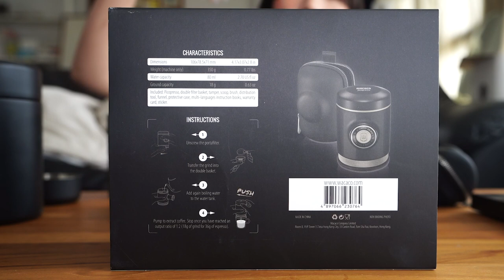รีวิว Wacaco Piccopresso - Espresso Machine ตัวจบที่อยากแนะนำ | about COFFEE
คลิป Review กลับมาแล้ว
วันนี้เราจะมารีวิวเครื่องสกัดกาแฟ Espresso อีกเครื่อง
ที่ช่วงนี้ใช้บ่อยสุด ๆ เรียกได้ว่าใช้เกือบทุกวันก็ว่าได้ฮะ

นั่นก็คือเครื่อง Piccopresso จาก แบรนด์  Wacaco นั่นเอง
เป็นเครื่องสกัดช็อตกาแฟ Espresso ที่จิ๋วกระทัดรัด
แล้วก็พกพาไปที่ไหนก็ได้จริง ๆ ฮะ
ใครอยากรู้ว่าเป็นยังไง ใช้งานแบบไหน กดดูกันได้เลยนะ
รับรองว่าคุณจะได้ Perfect Shot จากเจ้าเครื่องทำ Espresso ตัวนี้แน่นอน

ขอบอกว่าสำหรับเรา ตัวนี้ถือว่าคุ้มค่าในราคา 4,590.- บาทมาก ๆ นะ
ใครสนใจก็กดได้เลยฮะ

นี่พยายามปั่นสุดๆๆๆๆ ใครอยากได้แบบลดแลกแจกแถมมม
โปรโมชัน 11.11 รีบกดนะ แงงง
เราไม่รู้ว่าตาม Platform ราคาเท่าไหร่กันแล้ว

กดที่ลิงก์ที่เราทิ้งไว้ให้ได้เลยฮะ
เราจะได้ค่าขนมจากการกดที่ลิงก์เราด้วยนะฮะ  หากไม่ดูเป็นการรบกวน รบกวนกดที่ลิงก์เลยนะคะ

ราคาหน้าเว็บ 4,590.-

ที่บดกาแฟมือหมุน - Exgrind
ราคาหน้าเว็บ 4,190.-

ราคาหน้าเว็บ 1,290.-

ที่เก็บกาแฟ จากแบรนด์ miir
ราคาหน้าเว็บ 1,490.-

รีบกดกันนะ !!! ถึงจะลงคลิปช้า แต่สงครามยังไม่จบนะ
หวังว่าทุกคนจะทันโปรโมชัน
แต่ถ้าไม่ทันไม่เป็นไร  รอเดือนหน้า เพราะเราว่าโปรมีทุกเดือน 555555
สำหรับโปรดักส์ของ Yellow Stuff ทุกตัว
ติดตามโปรโมชันดีดีมากมายได้ที่ IG ของ @yellowstuff นะคะ